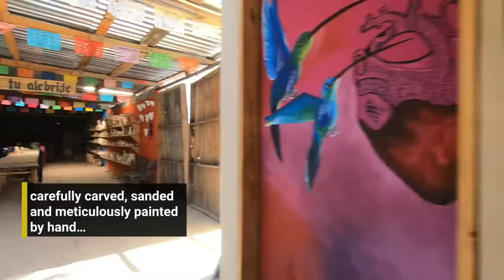How is it made? The Making of an Alebrije Sculpture, "Oaxaca Snail"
Zeny and Reyna's families were master alebrije artisans who taught the young couple this traditional folk art. They developed a style of their own.

The natural shape of the copal wood branch dictates the shape of the creature. Each sculpture is carefully carved, sanded, and meticulously painted by hand…in the vibrant colors of the region.

"The snail symbolizes life that starts and ends in a spiral," the artisans explain.